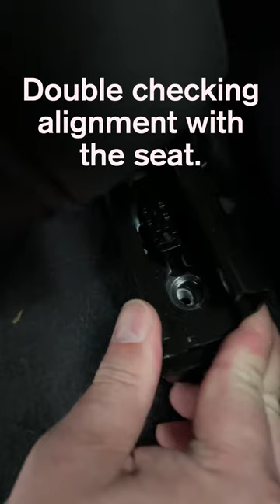Installing Shorty Front Seat Jackers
With a pretty easy install we can make those Jeep Wrangler front seats a little bit more comfy. These are the Shorty Front Seat Jackers from Desert Does It, lifting the front of the seats by about 3/4in. Even with just a few miles after installing them, I can tell these make things just a bit more comfortable.